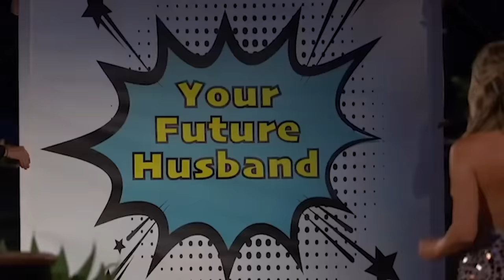The Bachelorette Speedrun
Clare completed the bachelorette in record time